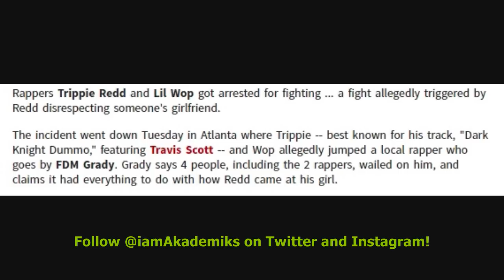Trippie Redd and Lil Wop arrested after Jumping another rapper after he put his gun down to scrap.